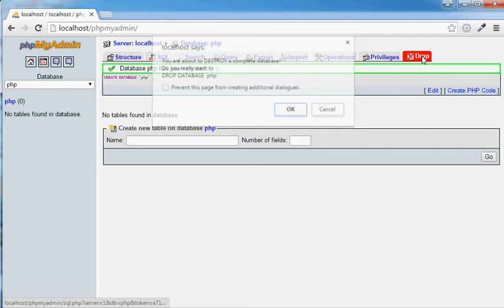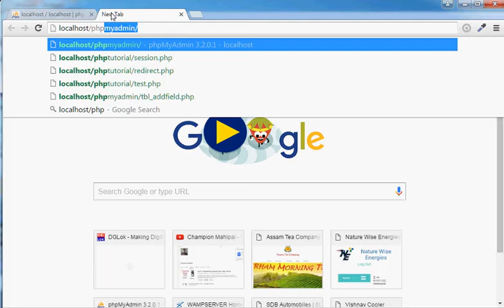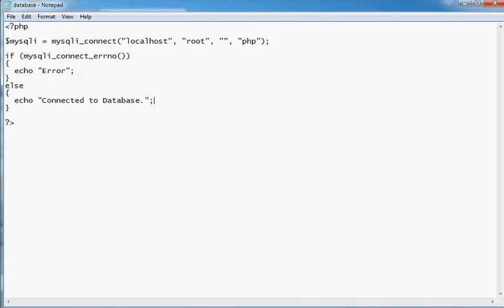Learn PHP Tutorial in Hindi 37 How to Create Database and connect using PHP and error handling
This video is made to Learn PHP Tutorial in Hindi How to Create Database and connect using PHP and error handling.

PHP provides mysqli_connect() function to open a database connection. This function takes five parameters and returns a MySQL link identifier on success or FALSE on failure.